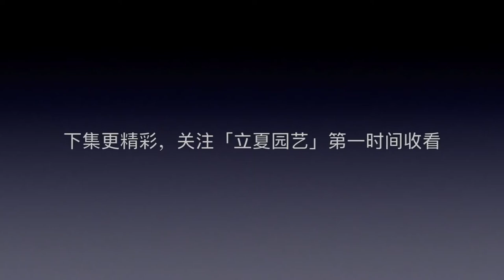這種菊花很特別，渾身是銀色的，是花園裡的最佳配角！